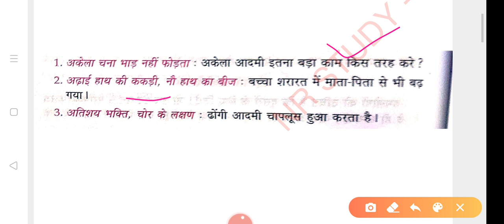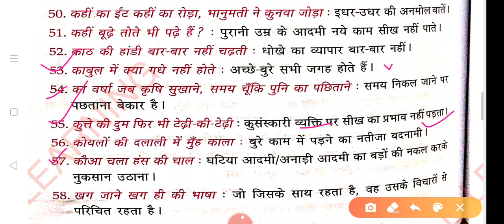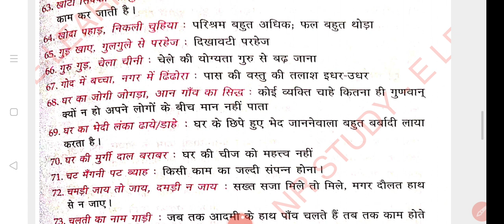हिंदी की कहावते एव लोकोक्ति